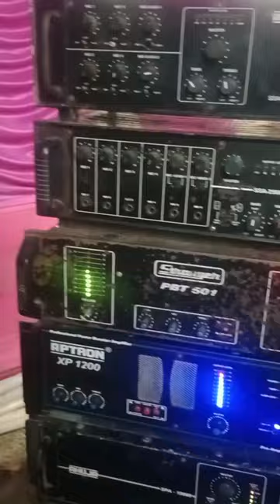🥱My Sound🎤🎛️🎧 systems setup in Today fatehpur 🙏